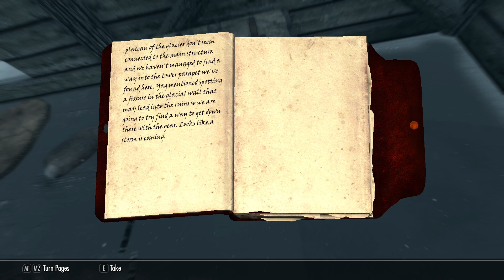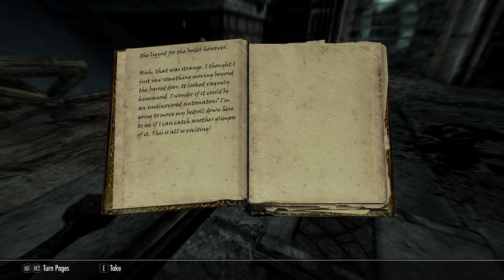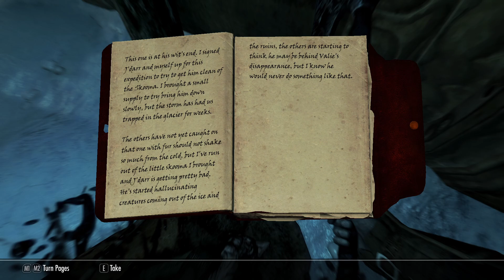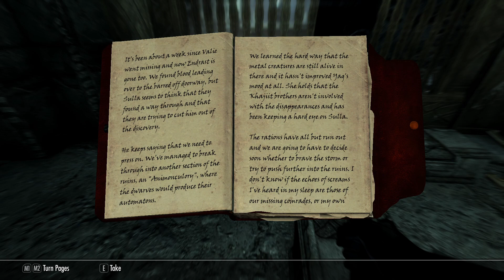We Witness the Tragedy of Alftand - Let's Play Skyrim (Survival, Legendary Difficulty) #127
Alftand on the horizon!
An expedition gone awry!
What was up with these Dwemer people?!

Mod list:
SkyUI
SkyUI AIO Survival (SAS) SE CCSM
Customizable Camera